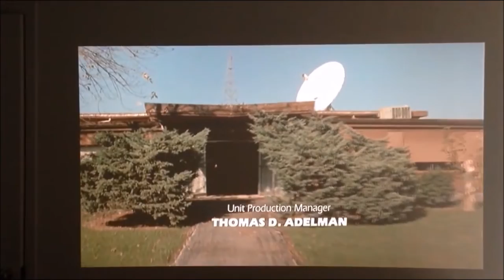Chuck Berry Riffing on his Petal Steel Slide Guitar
This Youtube video is the end credits of a movie (title unknown) with Chuck just jamming on his pedal steel slide guitar.

What is your favorite Chuck Berry moment? song? Comment + share below!